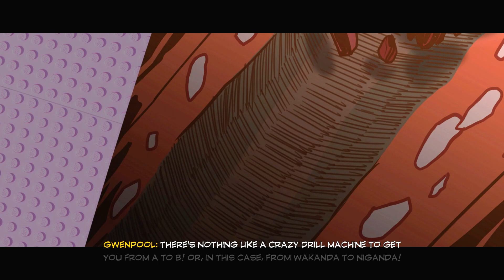Lego Marvel Super Heroes 2- Welcome To The Jungle DLC Mission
LEGOMarvel LegoMarvelSuperheroes2 LegoMarvel2 NEED A GAMING NETWORK!